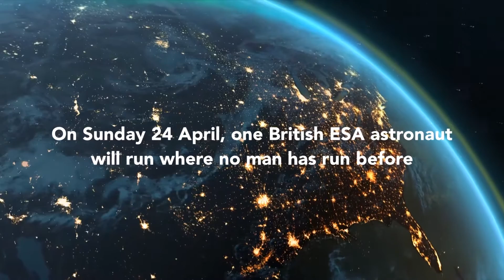RunSocial / Astronaut to run the Digital London Marathon from the ISS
On April 24th 2016, British ESA astronaut Tim Peake will run the full 26.2 miles of the Digital Virgin Money London Marathon from the International Space Station using RunSocial, live, starting at the same time as the 37,000 runners in Greenwich Park. Download RunSocial on your iPad or iPhone now and join the virtual running revolution.